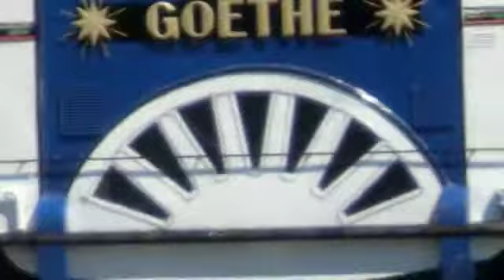Schiff Fahrt auf dem Rhein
loreley